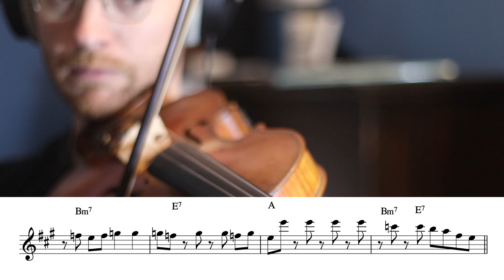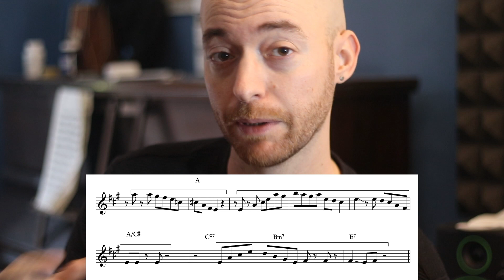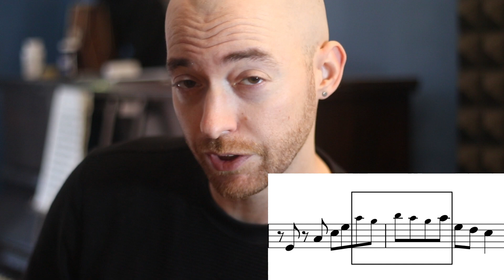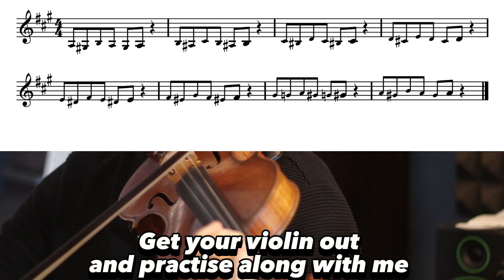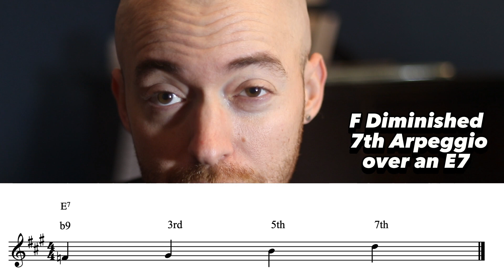Grappelli's Solo on Django's Tiger-What I Learned From This AMAZING solo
I transcribed this classic Grappelli solo on Django's Tiger and I used it to work on my own improv, without try to copy grappellis licks.

Sign up to my mailing list to find out about my upcoming book of jazz violin exercises.